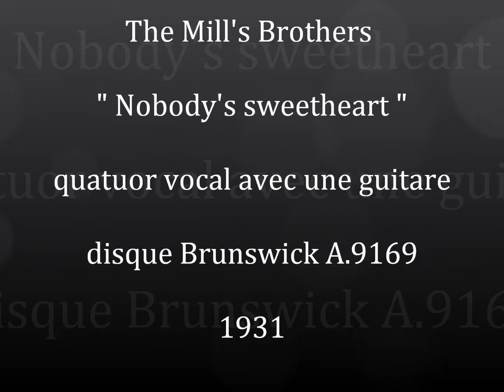The Mill's Brothers " Nobody's sweetheart " 1931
The Mill's Brothers " Nobody's sweetheart " quatuor vocal avec une guitare
disque 78 tours Brunswick A.9169 enregistré en 1931